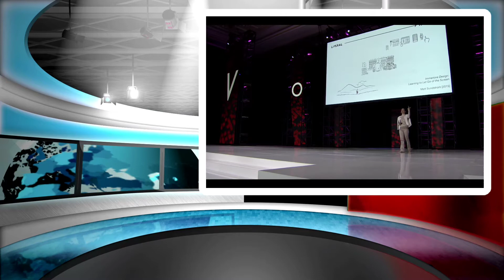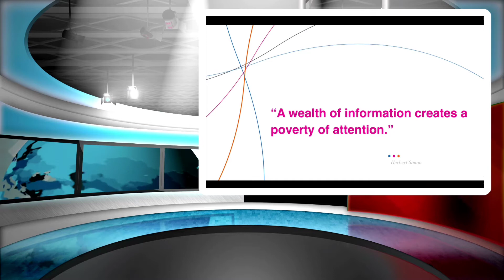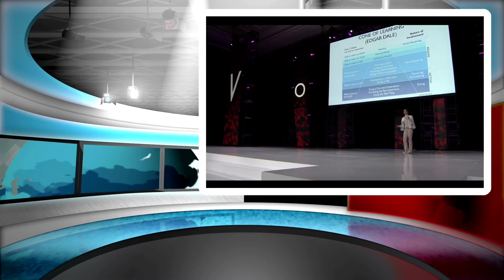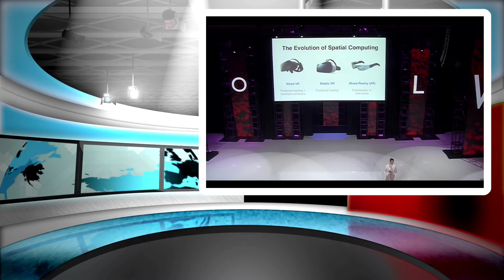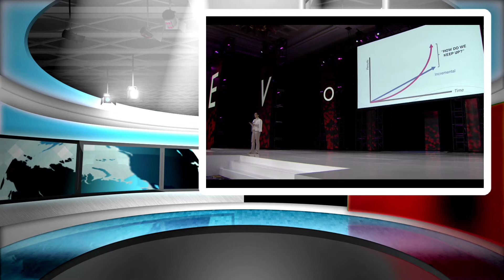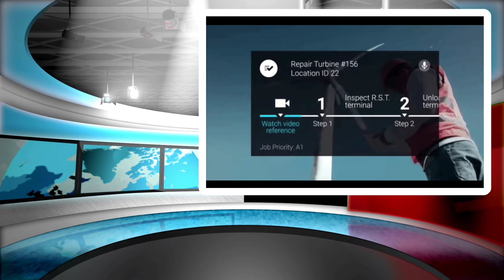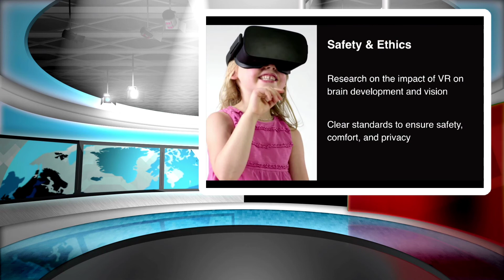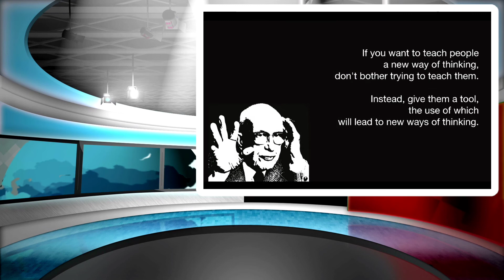AR VR Presentation & Metaverse Integration Web 3.0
Silicone Valley presentation on Augmented  Reality Virtual Reality and the new disruptive mainstream Mega Trend